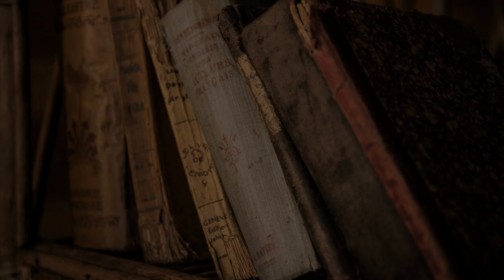Hometown Scrapbook - Lost Cities Of Grays Harbor